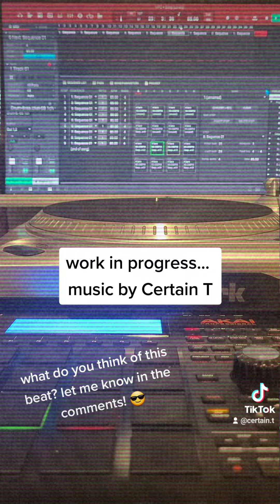Boom Bap Hip Hop Beat Making on the MPC Studio